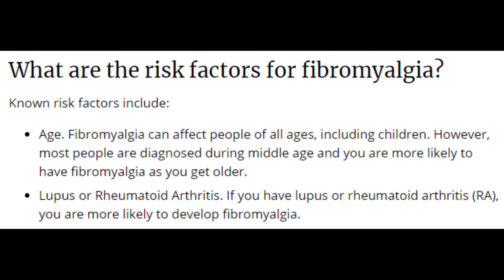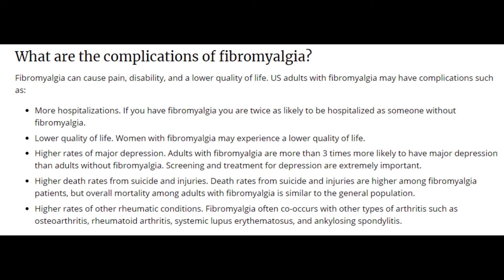FIBROMYALGIA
So many people seem to want to judge those of us who have been diagnosed with Fibromyalgia so I wanted to put together a little something EDUCATE you. Not everyone is just out there looking for pain meds or attention. Be careful what you say, words hurt.

"I don't look sick? Well you don't look stupid either, but you are."